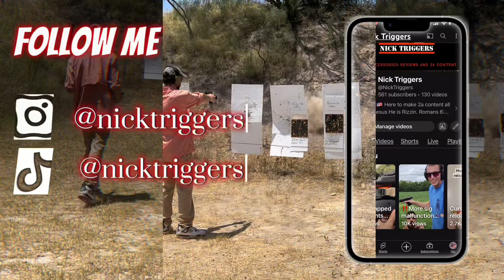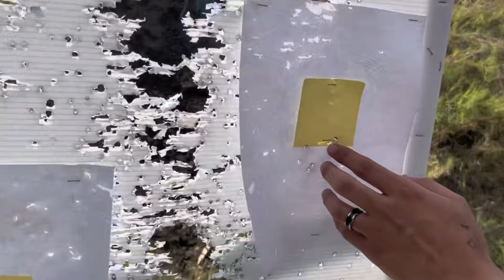Neo Optics 👀HH1 🐗☢️⚠️(Range Test)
Hey I’m nick and i just like making videos on pews and pew accessories. Im a father, husband and Christ follower with a libertarian mindset.

TikTok~ @nicktriggers

Odysee~ @nicktriggers